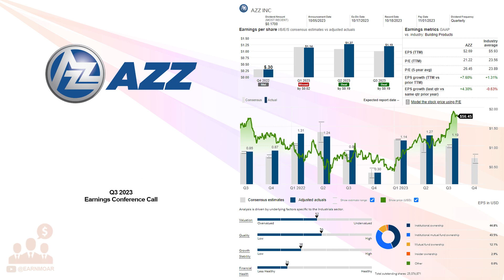$AZZ AZZ Inc Q3 2023 Earnings Conference Call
01/10/2024 Q&A: 19:50